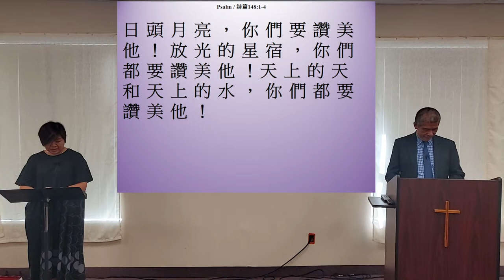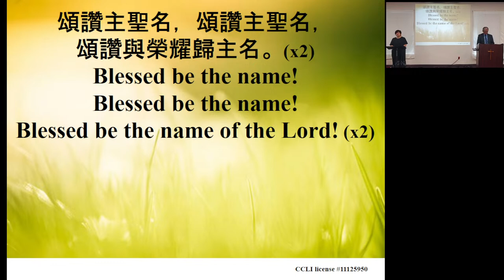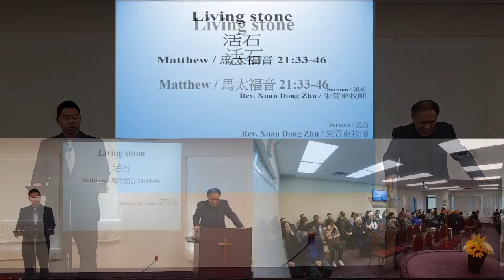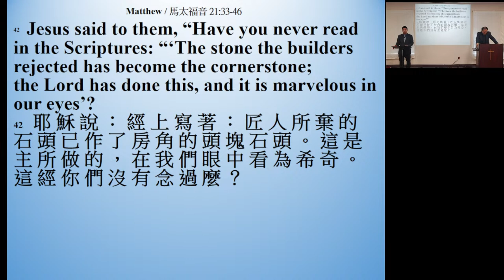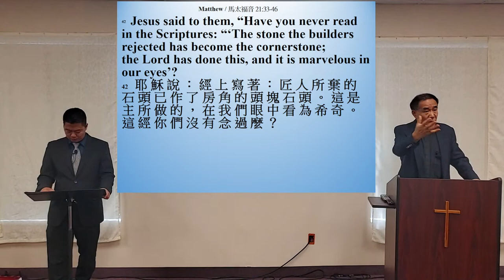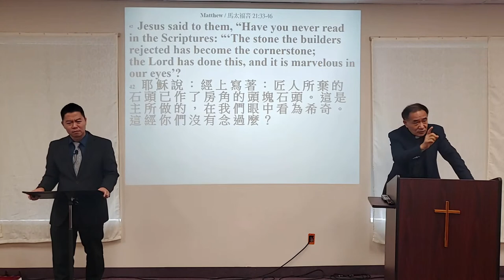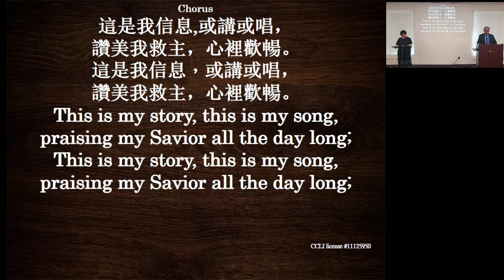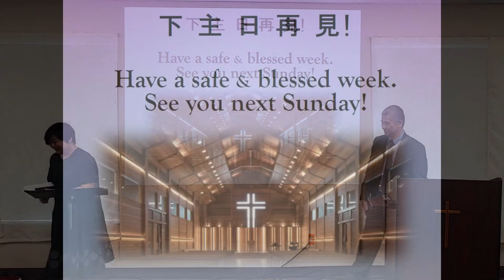Grace Ling Liang Church Online Worship Service.